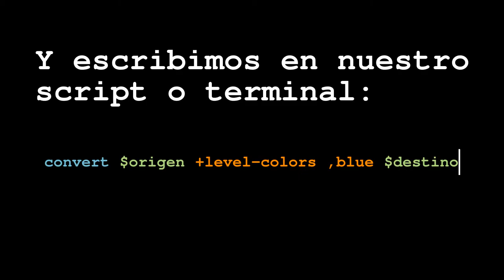Tutorial ImageMagick Colorear en azul y negro